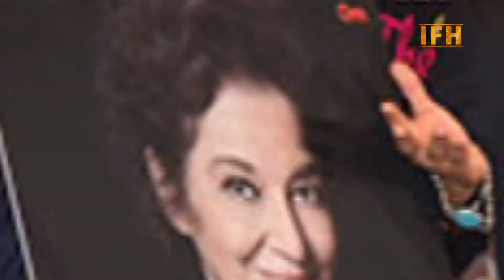Salman's Suggestion For New Generation Bollywood Actresses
Oops! Salman Khan takes a dig at Bollywood actresses

Developed and Managed By:

1/3,Shere Punjab Colony,
Andheri East.
Mumbai 400 093
India.